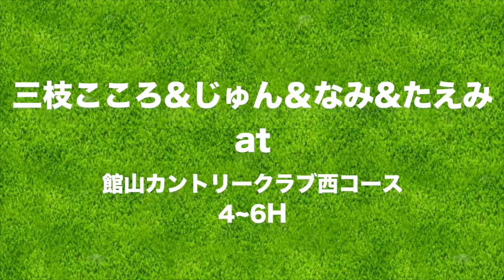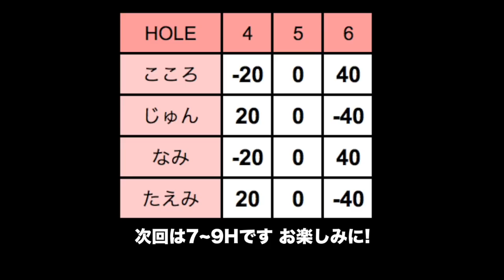ハプニング発生！大きな木を越えようとしたら…【館山カントリークラブ西コース H4-6】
初めてのゴルフ女子4人で館山カントリークラブを
東コース→西コースをレギュラーティーで周ります。

コース上から太平洋が見えました！
海を近くで見るとますます異国情緒溢れてる感じがしますね。

大きな木とクリークを超えなければいけないシーンに出くわし
そこで思わぬハプニングが！
是非動画をチェックしてみてください！

♣本日のゴルフ場: 館山カントリークラブ